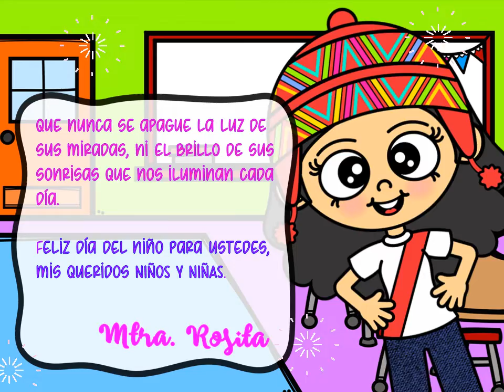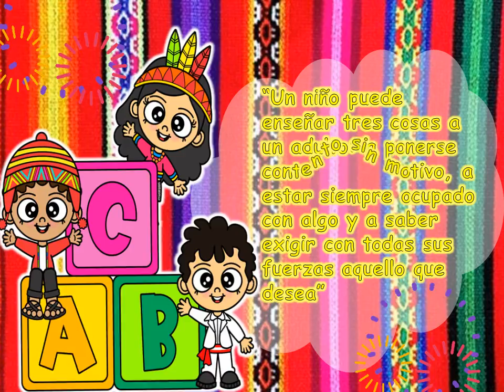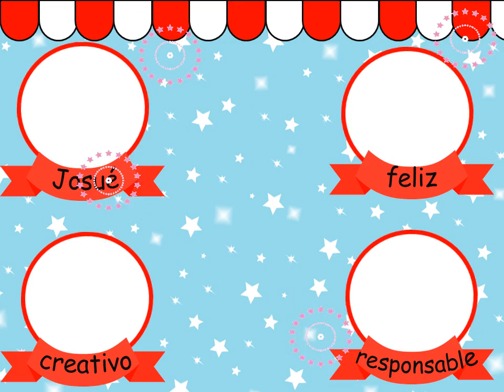DÍA DEL NIÑO PERUANO